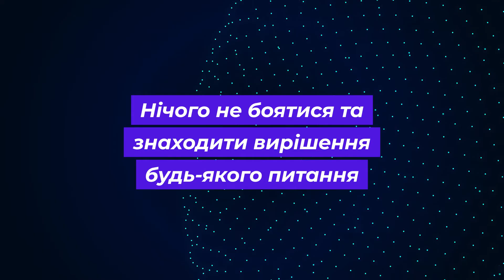Які особисті якості потрібні для успіху в IT карʼєрі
Щоб прокласти шлях до карʼєрного успіху в IT, крім професійних знань, потрібні ще гарно розвинені особисті якості, які допоможуть нам вирізнитись серед інших та бути більш затребуваними. Які якості допоможуть нам стати топовим працівником - розбираємось та запамʼятовуємо!

Анна Пацан - HRD WEB3 університету LearnToEarn.Global